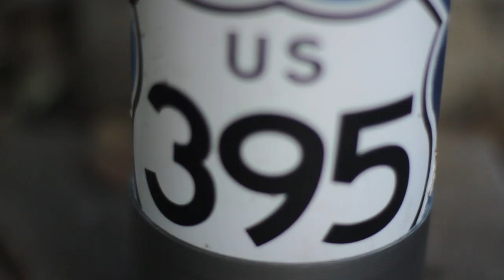The Rabbit's Atom - Old 395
The Rabbit's Atom plays his original tune 'Old 395'. Written about growing up driving up Highway 395 to go on backpacking trips in the eastern Sierra Nevada mountains
-Film, edits, and sound by James Grisom